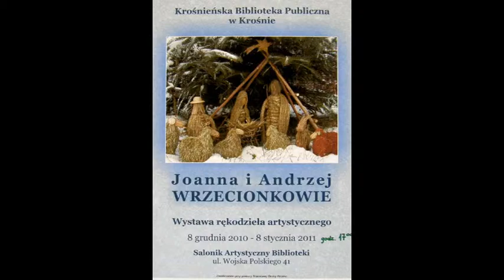Wystawa Joanny i Andrzeja Wrzecionków 8.12.2010r.